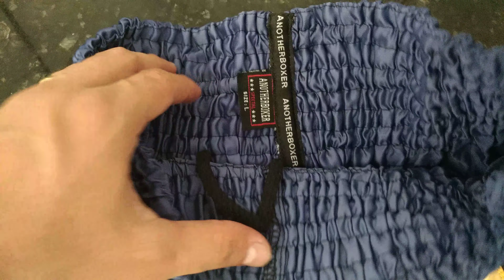Short AnotherBoxer Muay Thai